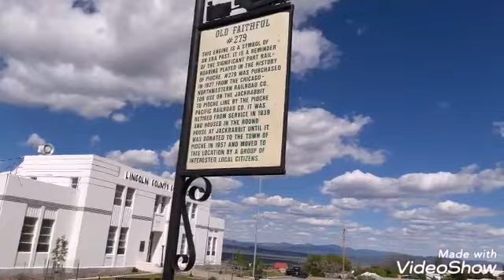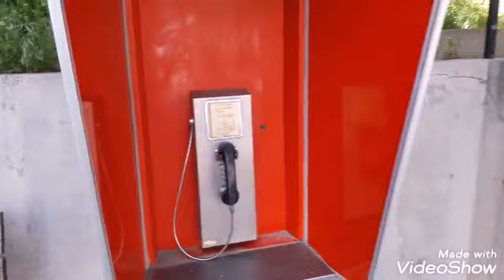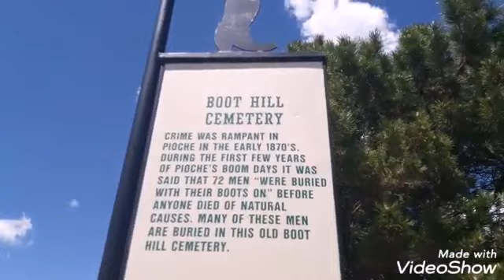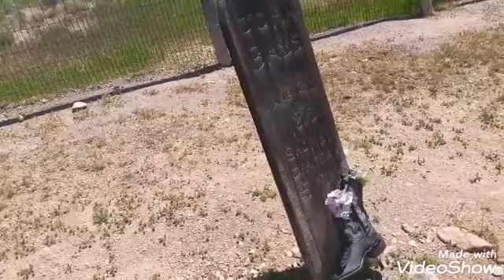Nr.70. Pioche, Boothills, Spring Valley S.P. und ein Van im Wald.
Howdy und Yeehaw,
willkommen zum Abenteuer Amerika.

Besatzung:
                    Ned:   Käpt'n  Bj.70
                    Sac:    Steuermann  Bj.72
                    Cadisha:   1.Wache  Bj.o8
                    Billy:   Schiffsjunge  Bj.11
                    Klätsch:   Smutje  Bj.03

Flotte:
           Gemeinsam leben wir in Missy, einem
           97er Schlachtschiff der Marke Thor.
           Angetrieben von einem 7,5l V8 Big
           Block schippert sie uns fröhlich durch
           die Weiten Amerikas. Anhängsel, treue
           Begleiter und unverzichtbare Teile des
           Verbandes sind die Beiboote Packo,
           ein Transportanhänger Bj. 18, und
           Jupp.
           Jupp ist ein Jeep Liberty Bj. 11, der
           dann zum Einsatz kommt wenn's
           dreckig wird. D.h., er wird zum
           Erkunden der Gegenden in denen wir
           länger vor Anker liegen oder zum
           Aufstocken der Vorräte eingesetzt.

Ziel der Reise:
                         Es gibt keins. Jedenfalls noch
                         nicht. Die Vereinigten Staaten
                         sind zu groß und zu schön um
                         sich irgendwo festzusetzen.
                         Seit mehreren Jahren in
                         Campern zu leben, macht es
                         obendrein auch immer
                         unvorstellbarer wieder in ein
                         Haus zu ziehen. Also vorerst
                         ist noch kein Ende der Reise
                         in Sicht.

Seid gerne dabei und erhaltet Eindrücke unseres Abenteuers.